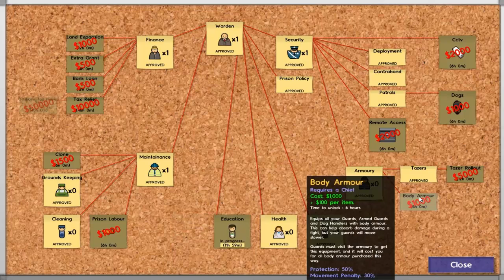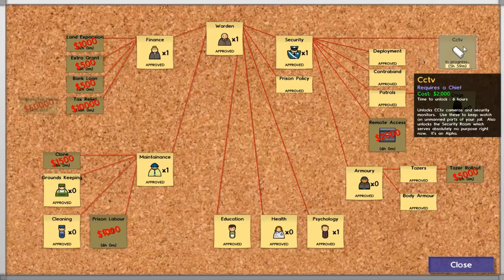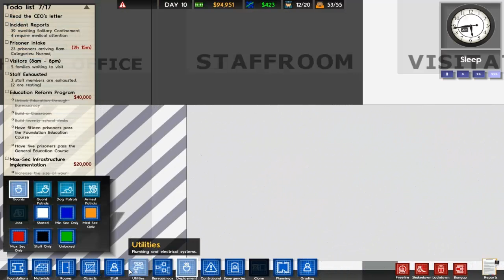Prison Architect : Cameras and dogs! - E07